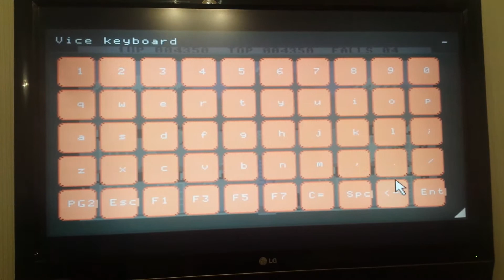Bruce Lee C64 on WiiU Retroarch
This is Bruce Lee on the Commodore 64 running on the Vice 64 Core of Retroarch WiiU Fullspeed!!